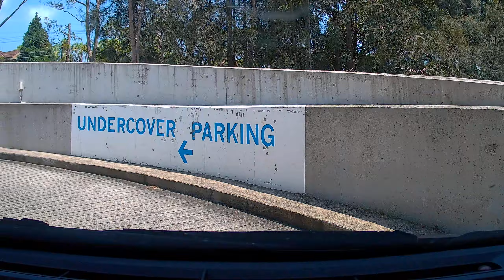【Sydney Parking West】 Drummoyne Birkenhead Point Carpark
0:00 Victoria Rd, A40 and Day St.
0:10 Turn right to Renwick St.
0:32 Park Ave.
0:50 First Exit to Roseby St.
1:19 Parking entry on the left side, up to 3 hours of free.
3:17 Undercover parking.
6:25 Wayout to Roseby St.
7:12 Turn left to Park Ave and then Victoria Rd.